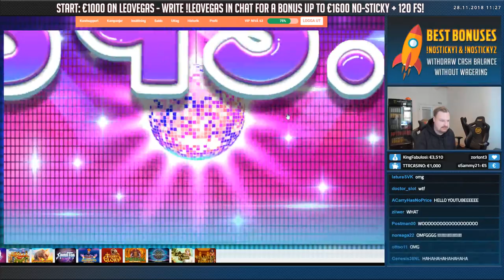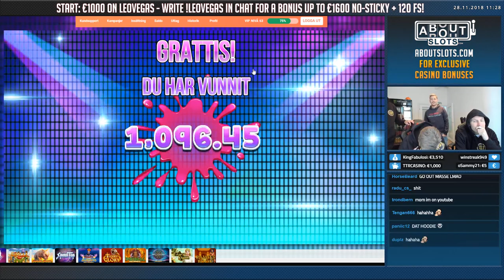RECORD WIN!!! Jammin Jars Big win - Casino - free spins (Online Casino)